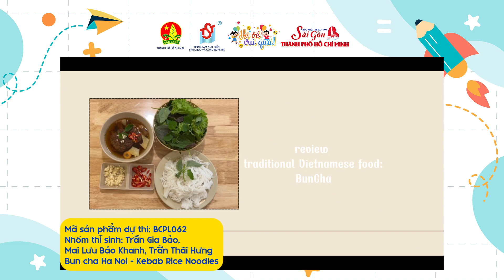BCPL062 Trần Gia Bảo, Mai Lưu Bảo Khanh, Trần Thái Hưng